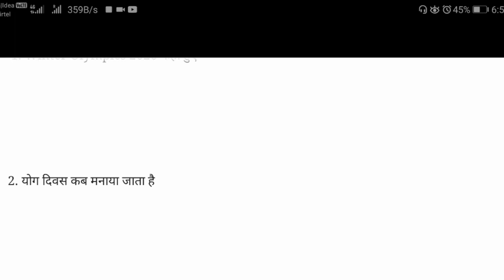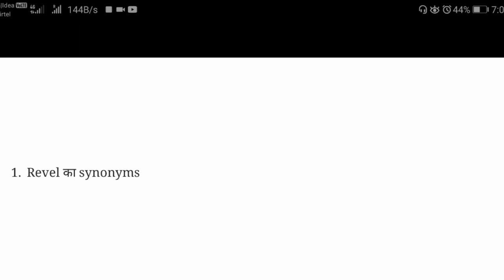Airforce 3rd Shift Questions | 7 November 2020 Evening shift question Javed Sir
Airforce XY 7 November 3rd Shift Exam Review | Airforce Group XY Exam Analysis

Javed Sir | Airforce 3rd Shift Questions | 8 November 2020 Evening shift question | Airforce Paper review

How To Fill Indian Air Force Group X Online Form

2019 | Group Y Online Form Kaise Bhare 2018 Indían Air Force Open Rally Bharti 2019 Indian Air

Force Recruitment 2019 Sarkari New Job

Indian Air Force Open Rally Bharti 2020 1 Indian Air

Force Recruitment 2020 | Govt Jobs Portal

indian air force vacancy 2020 indian air force vacancy 2020 12th pass indian air force vacancy 2020 10th pass indian air force vacancy march 2020

indian air force vacancy kab aayegi indian air force

vacancy 10th pass indian air force vacancy 2020

date indian air force vacancy bareilly indian air force vacancy for girl indian air force vacancy 2020 last date

indian air force vacancy 2020 indian air force vacancy 12th pass indian air force vacancy in

Indian Air Force Open Rally Bharti 2020 Indian Air

Force Recruitment 2020 Sarkari Naukri 2020 Air

Force X Y Group Recruitment 2020 | Sarkari Result

Airforce की इस रैली भर्ती में हर कोई लगता है नोकरी ये Aaj Tak

क Record है Join indian airforce defence

10thhow to join indian air force in tamilhow to join indian air force in teluguhow to join indian air force for femalejoin indian air force in hindindian air force

kaise join karejoin indian air force loginjoin indian air

force login

Airforce2020, airforce2020 4th november review, airforce paper review, airforce 2nd shift solution, airforce 3rd shift solution, airforce 2020 paper solution,

airforce 8 November Questions, Airforce 8 November 3rd shift Questions, airforce 8 November paper, airforce xy 2020 8 november paper, airforce 7 November morning shift Questions, airforce xy morning shift Questions, Airforce aj ka paper, Airforce today's paper Questions